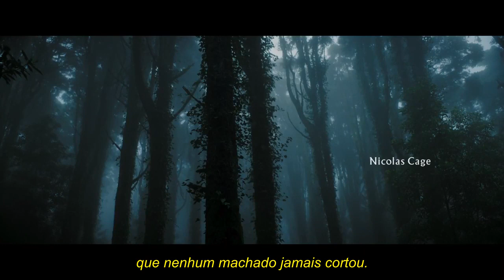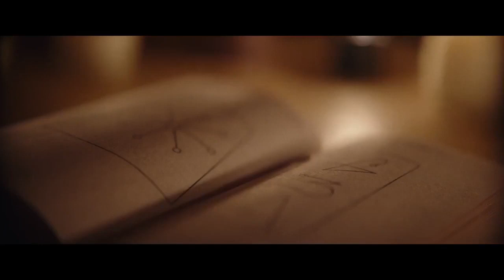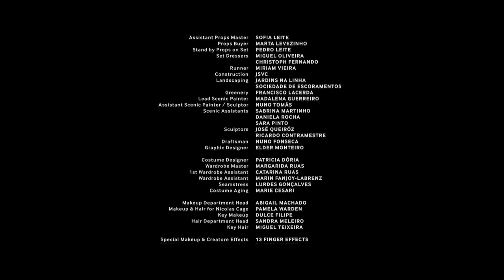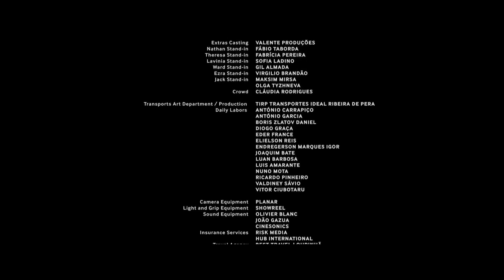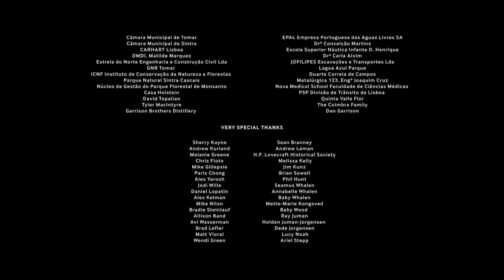A Cor que Caiu do Espaço (2019), com Nicolas Cage, filme completo em HD e legendado em português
Filme baseado na obra de H. P. Lovecraft. Os Gardners são uma família que se muda para uma fazenda remota na zona rural da Nova Inglaterra para escapar da agitação do século XXI. Eles estão ocupados se adaptando à sua nova vida quando um meteorito cai no seu quintal da frente. O misterioso aerólito parece fundir-se com a terra, infectando tanto a terra quanto as propriedades do espaço-tempo com uma estranha cor sobrenatural. Para seu horror, a família Gardner descobre que essa força alienígena está gradualmente transformando todas as formas de vida que ela toca… incluindo-as.

Título Original: Color Out of Space

Ano: 2019

Direção:Richard Stanley

Roteiro: Scarlett Amaris, Richard Stanley, H.P. Lovecraft

Produção: Daniel Noah, Josh C. Waller, Lisa Whalen, Elijah Wood

Elenco: Nicolas Cage, Joely Richardson, Madeleine Arthur, Elliot Knight, Tommy Chong, Brendan Meyer, Julian Hilliard, Josh C. Waller.